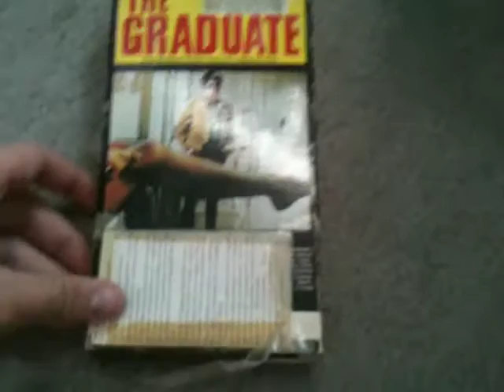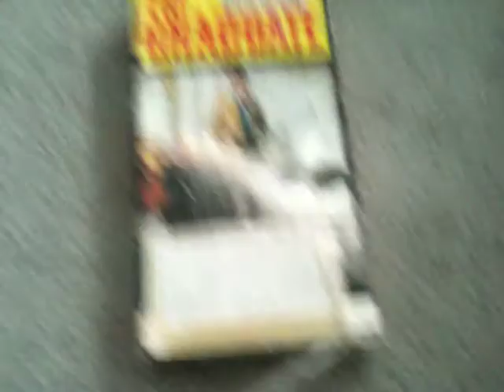VHS Suprise video #129 2017 Edition 3/16/17